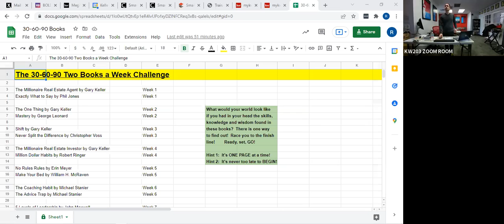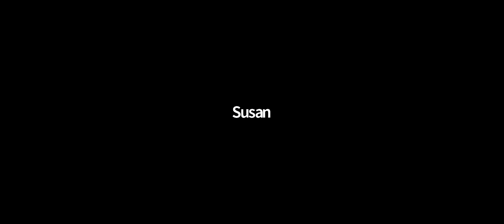Crush It All - "Rackin Up The Referral$" - 3/14/2022